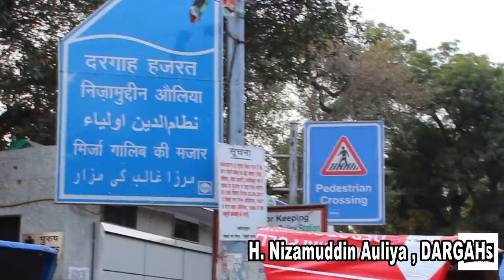TSNS - Hazrat Nizamuddin Auliya (Dargah) | Documentary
We made Respectably documentary on Sufi Saint Hazrat Nizamuddin Auliya. We are Thankful to H. Nizamuddin Dargah Management for giving all their support to us.

Directed By - Vaquar Khan
Production - Manvendra Singh
                       Abhishek Bawa
D.O.P - Brajesh Yadav
             Vaquar Khan

Narration (Voice Over) - Vaquar Khan

Edit by - Vaquar Khan

Nizamuddin Auliya, like his predecessors, stressed love as a means of realising God. For him his love of God implied a love of humanity. His vision of the world was marked by a highly evolved sense of religious pluralism and kindness.[2] It is claimed by the 14th century historiographer Ziauddin Barani that his influence on the Muslims of Delhi was such that a paradigm shift was effected in their outlook towards worldly matters. People began to be inclined towards mysticism and prayers and remaining aloof from the world.